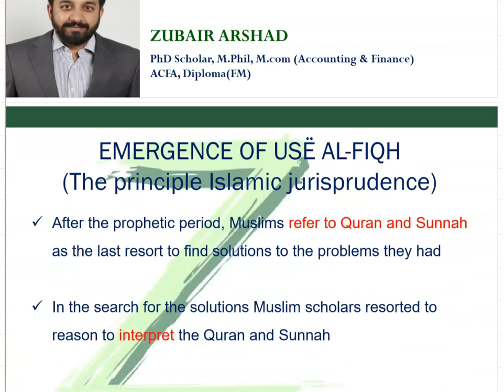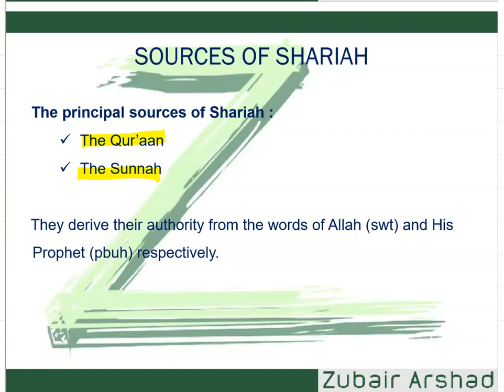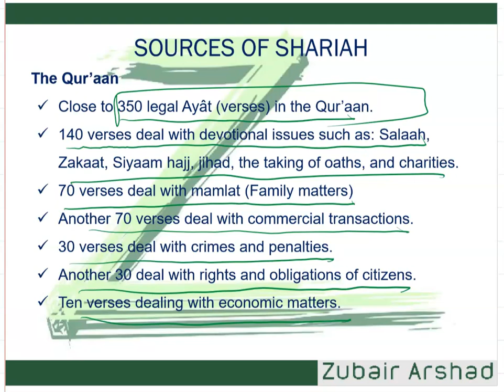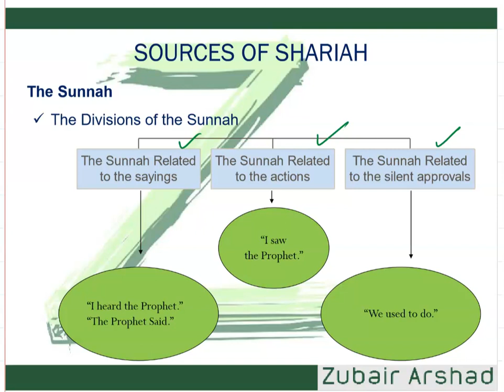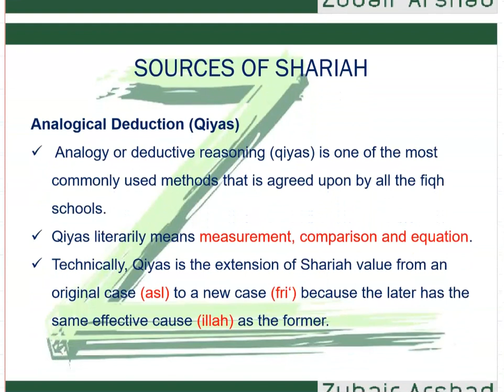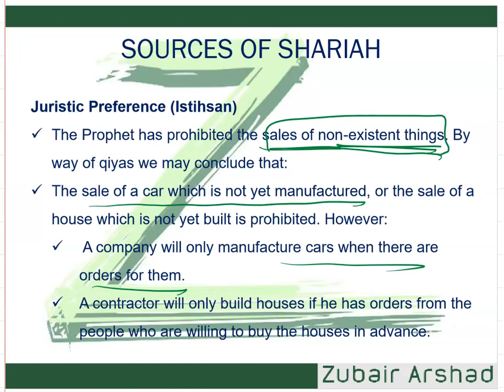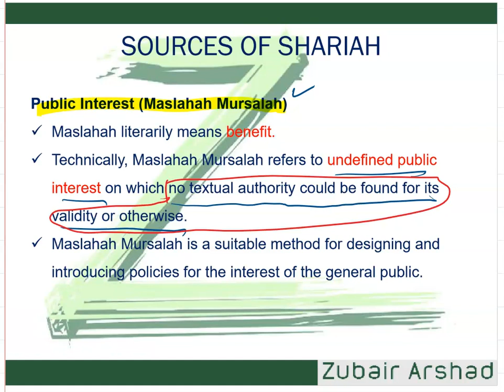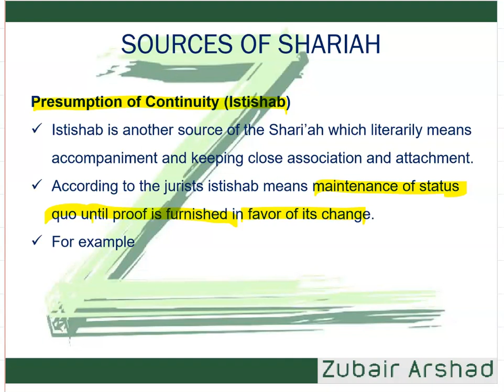UsËl Al Fiqh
Principle of Islamic Jurisprudence | I-Pass by Zubair Arshad